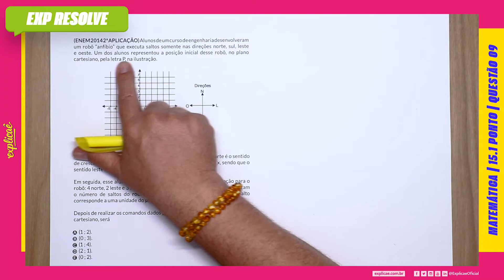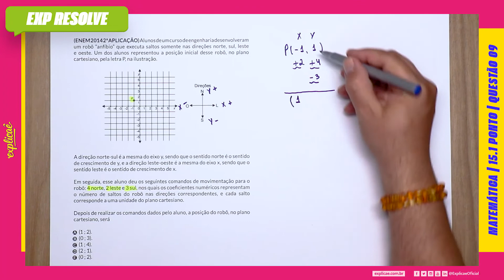ALUNOS DE UM CURSO DE ENGENHARIA DESENVOLVERAM UM ROBÔ “ANFÍBIO” QUE EXECUTA SALTOS (...) | PONTO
Encontre a sua questão nos seguintes cadernos:

NO NOSSO MANUAL DE SOBREVIVÊNCIA:
ASSUNTO: 15 GEOMETRIA ANÁLITICA | 15.1 PONTO

 QUESTÃO 09
(ENEM 2014 2ª APLICAÇÃO) Alunos de um curso de engenharia
desenvolveram um robô “anfíbio” que executa saltos somente
nas direções norte, sul, leste e oeste. Um dos alunos representou
a posição inicial desse robô, no plano cartesiano, pela letra P, na
ilustração.

IMAGEM

A direção norte-sul é a mesma do eixo y, sendo que o sentido
norte é o sentido de crescimento de y, e a direção leste-oeste
é a mesma do eixo x, sendo que o sentido leste é o sentido de
crescimento de x.
Em seguida, esse aluno deu os seguintes comandos de
movimentação para o robô: 4 norte, 2 leste e 3 sul, nos quais os
coefi cientes numéricos representam o número de saltos do robô
nas direções correspondentes, e cada salto corresponde a uma
unidade do plano cartesiano.
Depois de realizar os comandos dados pelo aluno, a posição do
robô, no plano cartesiano, será